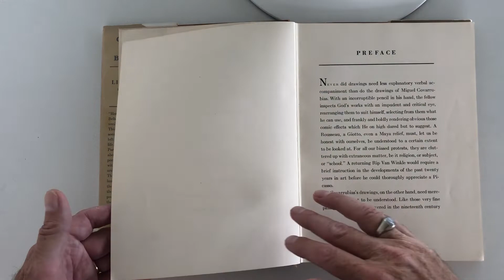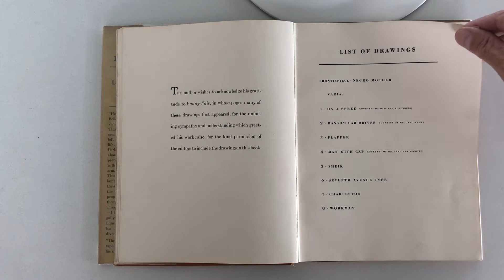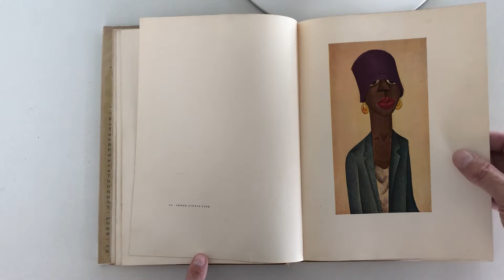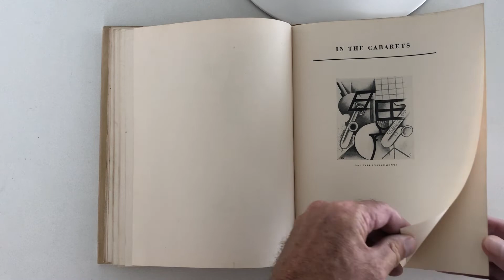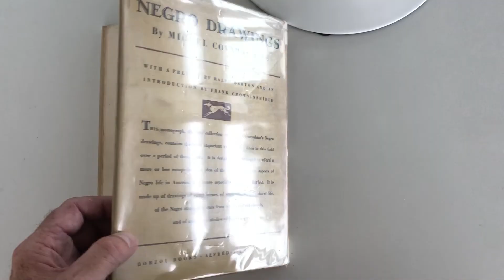Negro Drawings 1927 by Miguel Covarrubias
Covid-19 Inspired 'Distant Browsing'

“NEGRO DRAWINGS” by Miguel Covarrubias (Alfred A. Knopf 1927) The book consists of fifty-six full-page plates divided into four sections: Varia, The Theatre, The Cabarets, Three Cuban Women with a preface by Ralph Barton and an introduction by Frank Crowninshield.

Miguel Covarrubias is best remembered as a celebrity caricaturist. He came to the United States from Mexico at the age of nineteen and was an immediate sensation. In Humanities, Johanna Rizzo writes, “Soon after his arrival in New York in 1923, Miguel Covarrubias was introduced to Carl Van Vechten–novelist, photographer, critic, and general tastemaker–who opened the world of the smart set to the young artist he thought to be a genius…The two lunched at the Algonquin, and after Covarrubias had impressed Dorothy Parker and the other wits of the Round Table gathered there, Van Vechten set up a meeting with Vanity Fair. Covarrubias’s work for the magazine made him famous.”